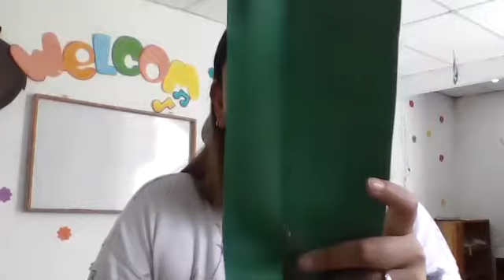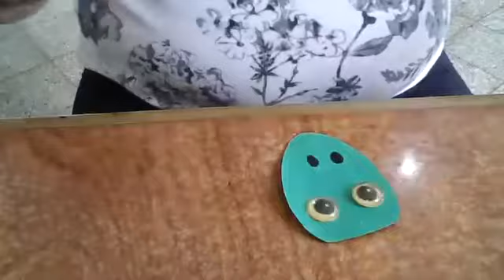Expresión Artistica PreKinder